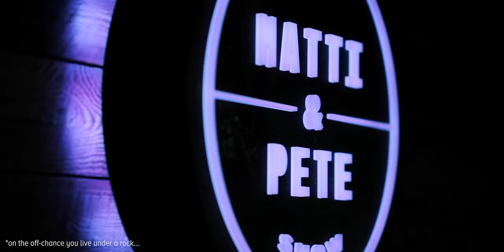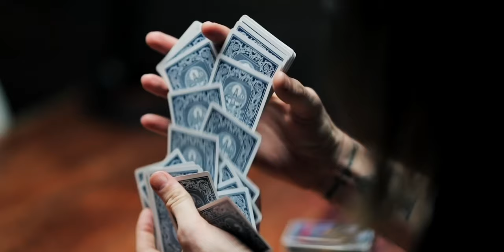RODE Wireless GO - BEST Vlogging Mic [2019]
RODE Wireless GO :

RODE VideoMic ProPlus :

My Gear (and other stuff):

Main Camera
Main Video Lens
Main Photo Lens
ND Filter
Studio Light
Super Nice Studio Mic
Vlogging Mic
Backup Mic
Lav Mic
MacBook Pro
Main Camera Bag
Everyday Backpack
Cable Management Pouch
Pocket Knife
EDC Flashlight